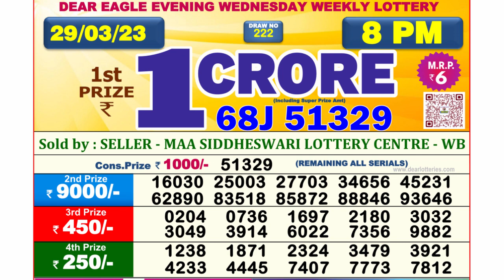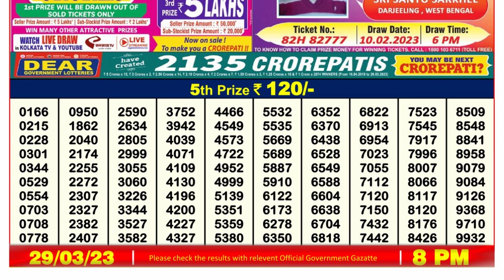Nagaland Lottery Sambad Live 8pm 29.03.23